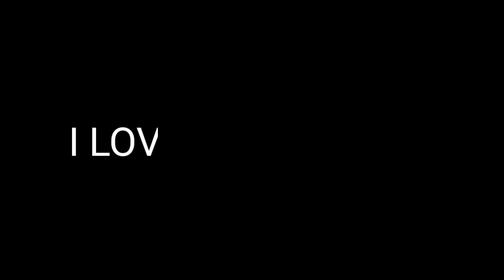HANS GAMING MAIN SKATEBOARD DI ATAS SALJI(SNOWBOARD MASTER 3D)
ternyata ada game console yang telah hadir di android jadi sekarang game console yang satu ini sudah bisa di mainkan di handphone android kalian semua dan di game yang satu ini ada banyak level dan kalian bisa meningkatkan speed untuk karakter yang ada dalam game yang satu ini lansung saja kita akan melihat apakah hans gaming bisa perfectoo dalam membuat aksi skill yang mantap ataupun hans gaming noob maklumlah baru juga main hehehehe

thankyou🙏❤sebab sudah nonton video saya sila like dan comment apa saja yang kalian suka saya akan usaha untuk membalasnya. iloveyouall✌❤